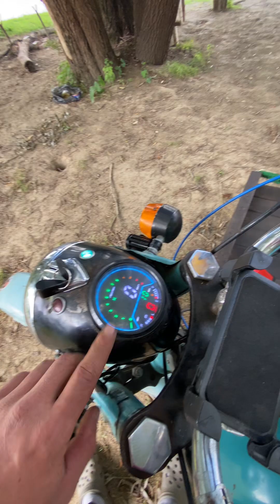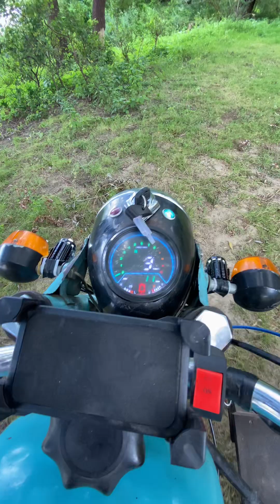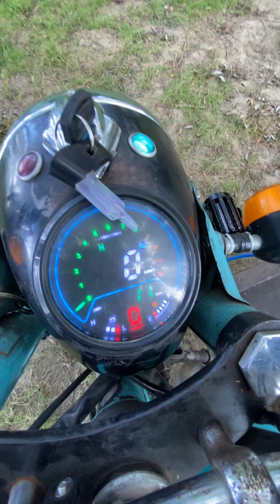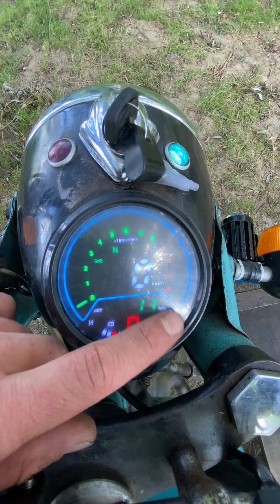Допрацював спідометр на Іж Планета 3,обзор планети 🪐 старі мотоцикли